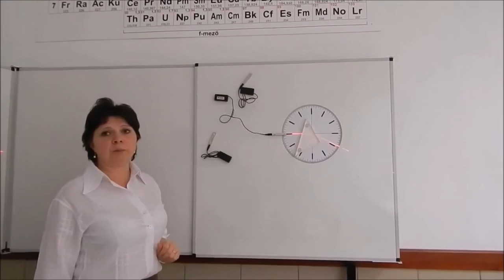Prizma (1)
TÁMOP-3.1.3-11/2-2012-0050